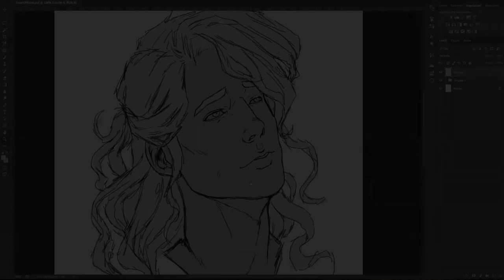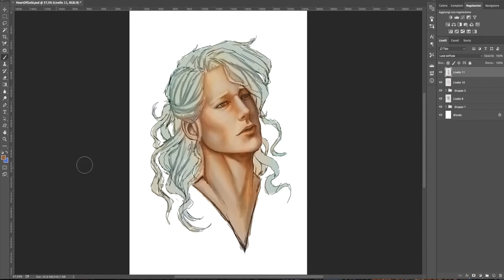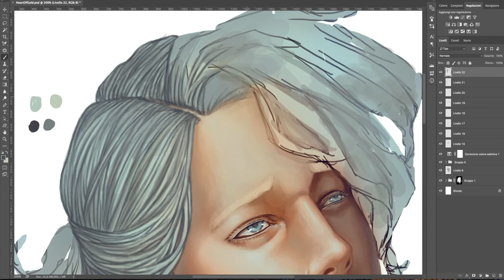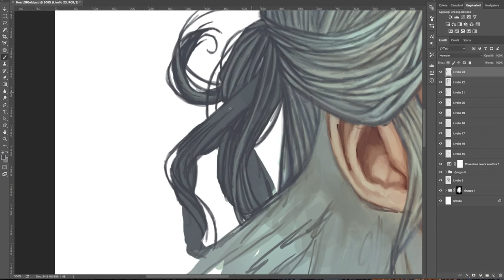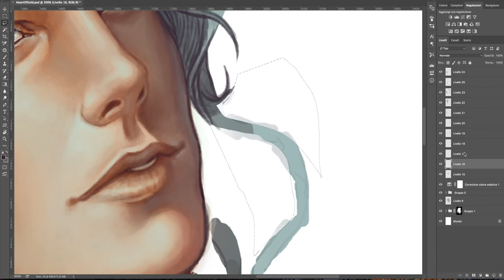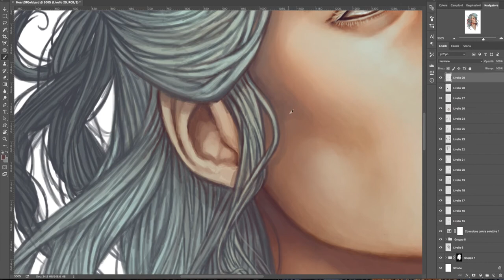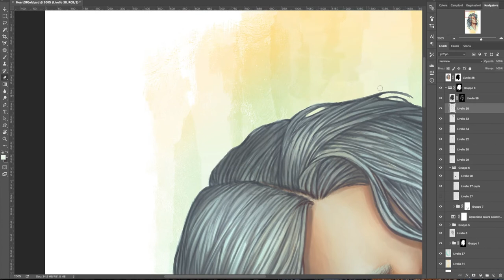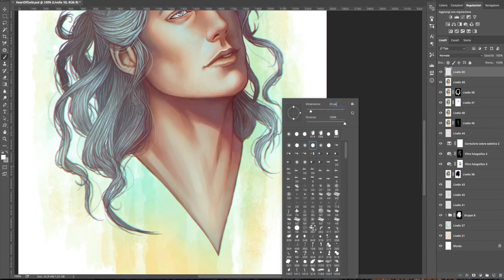[EREN PAINTS] Heart of Gold - GRAYSCALE to COLOUR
Tool used: Photoshop + Wacom Intuos 4

Illustration of Ionel, from the webcomic "Heart of Gold" (Eli Baumgartner and Viv Tanner).